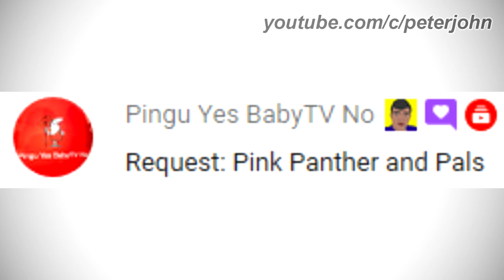LOGO HISTORY M #62 - Pink Panther and Pals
Hey Guys, it's your boy, Peter John. Be welcome for today's episode of Logo History M. Today it is about Pink Panther and Pals. I hope you like!